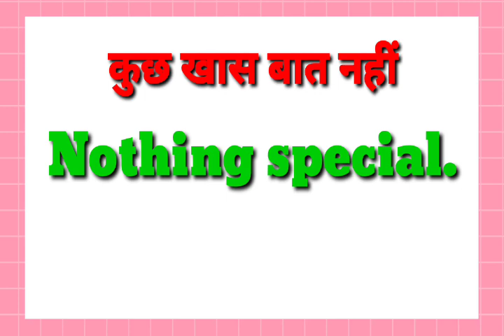kuch khas bat nahi ka english translation Kya hoga//kuch khas bat nahi ka translation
kuch khas bat nahi ka english translation Kya hoga
kuch khas bat nahi ka translation
kuch khas bat nahi ka english translation

hit likes.

lots of  ❤️